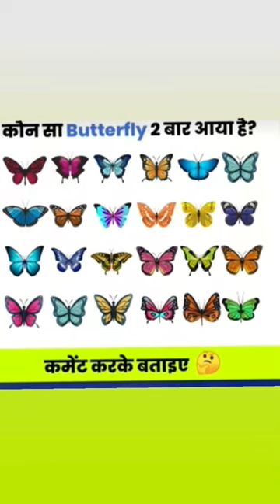kon sa butterfly 2 bar aaya hai